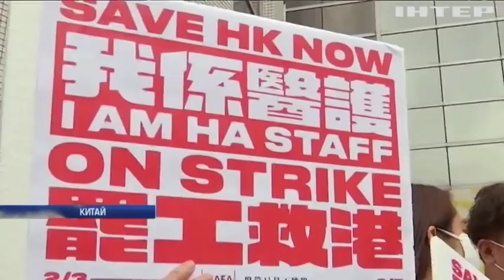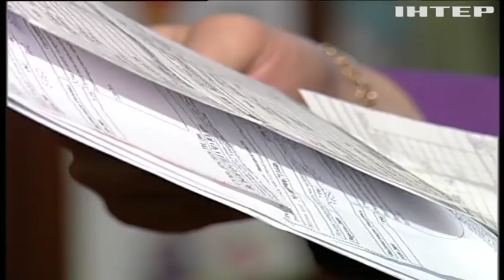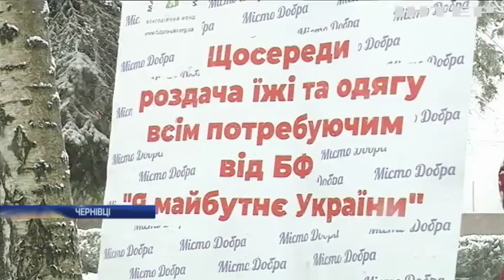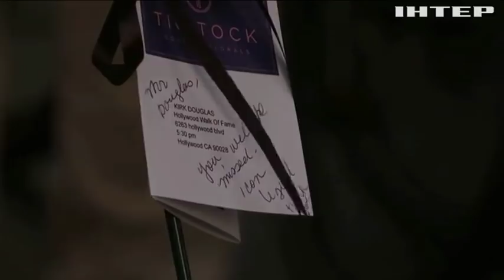Новости 12:00, выпуск за 6 февраля 2020 года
Дивіться у цьому випуску: Верховна Рада почала розглядати законопроект про ринок землі. Коронавірус 2019-nCoV: недугу здолали вже 1153 людини. Прощавай, Спартак: у США вшановують пам'ять Кірка Дугласа.